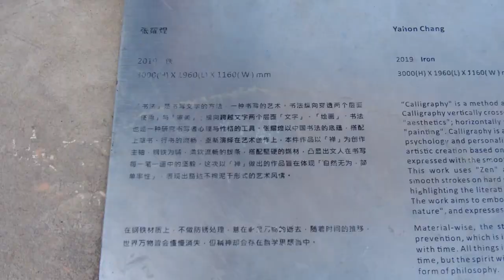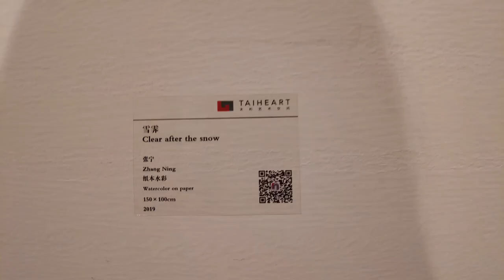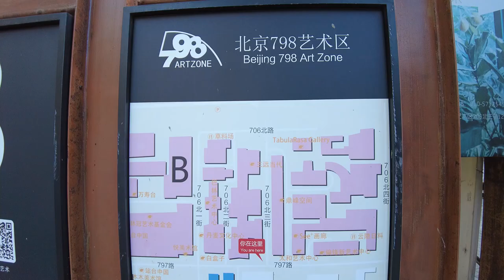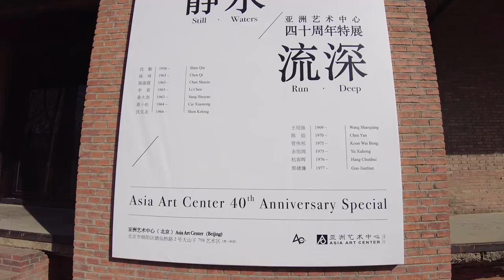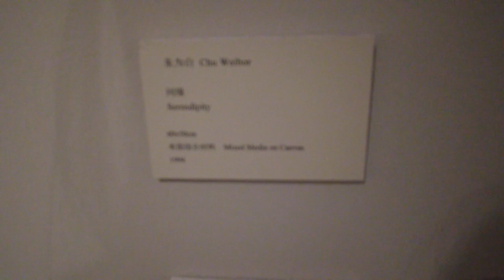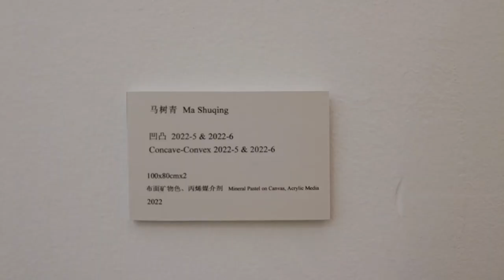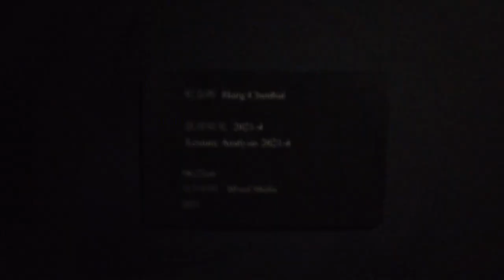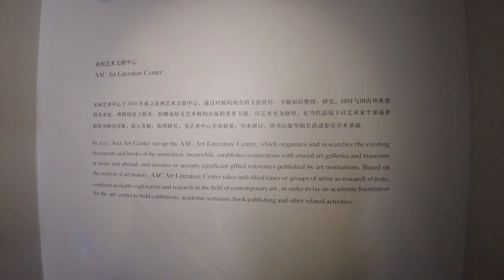BEIJING 798 Art Galleries Contemporary & Modern Art Exhibitions - TaiHeArt, MoCube, Asia Art Center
Galleries, Art Institutions and Artists in this episode:
00:00 TaiHeArt 太和艺术空间: Zhang Ning 张宁
03:56 MoCube 墨方：Fu Jingyan 付经岩
06:36 Asia Art Center (Beijing + Taipei）亚洲艺术中心:  Shen Qin 沈勤, Chen Qi 陈琦, Chen Shuxia 陈淑霞, Li Chen 李真, Sang Huoyao 桑火尧, Cai Xiaosong 蔡小松, Shen Kelong 沈克龙， Wang Shaoqiang 王绍强, Chen Yan 陈焰, Koon Wai Bong 管伟邦, Yu Xuhong 余旭鸿, Hang Chunhui 杭春晖, Guo Jianlian 郭健濂